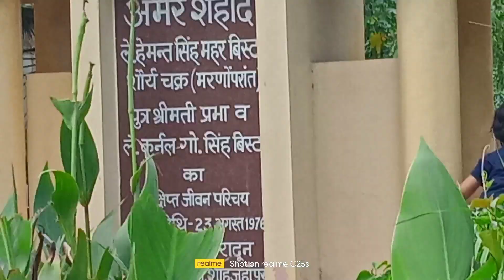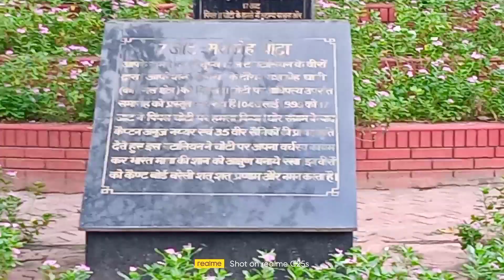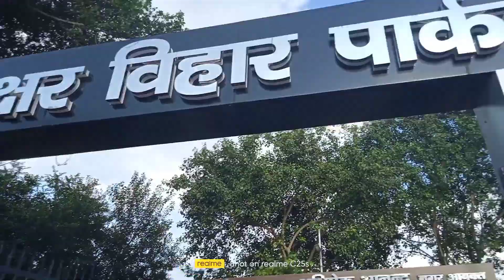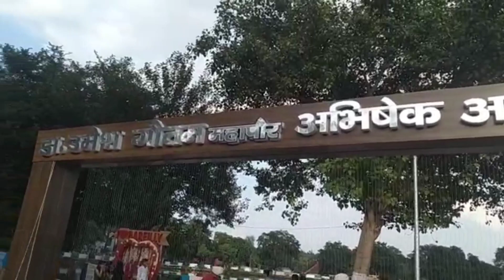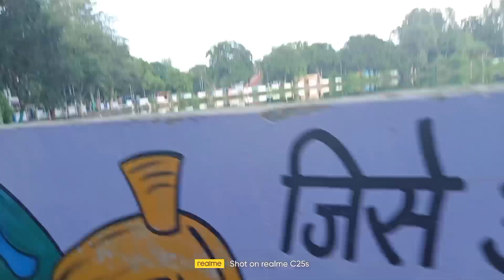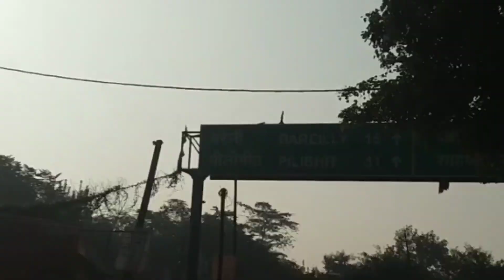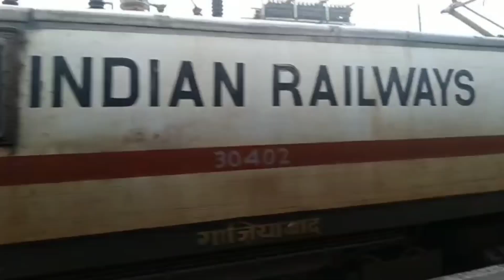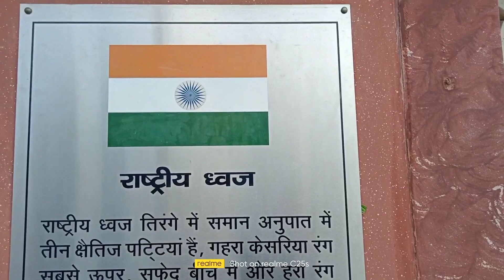Bareilly tour#Uttar Pradesh# Jhumka City#bareilly